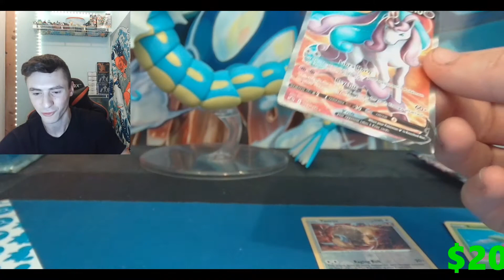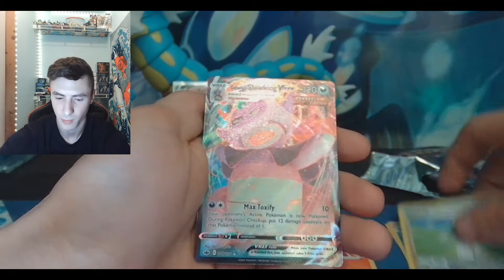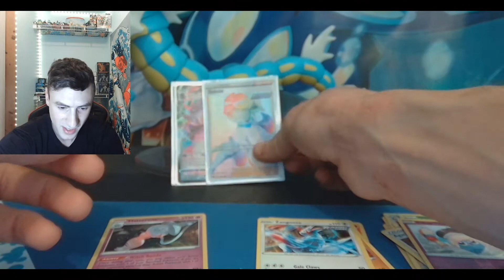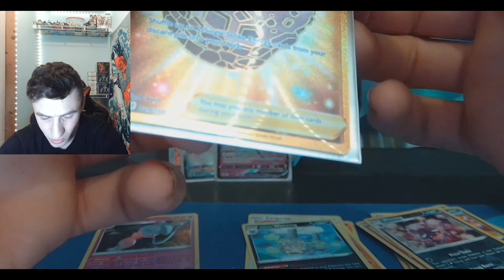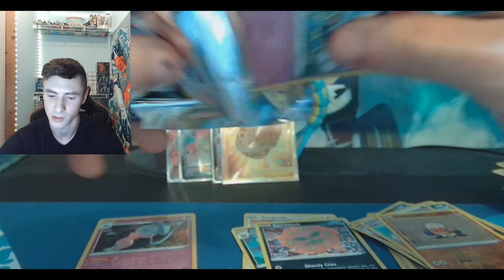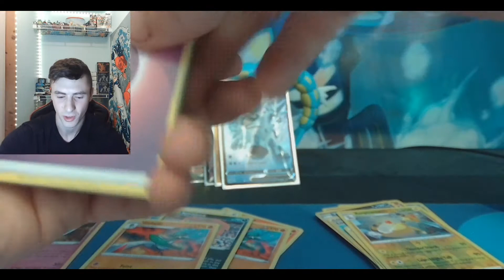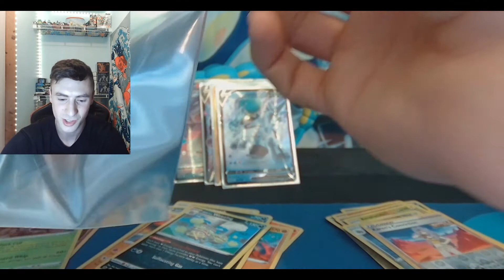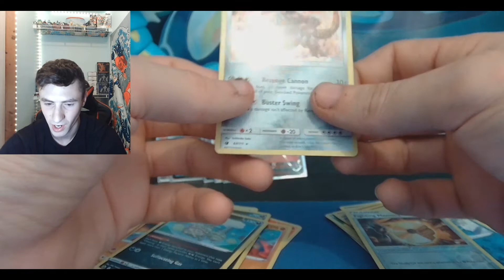Opening sword and shield chilling reign packs.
Opening sword and shield chilling reign packs pokemon cards opening! Hunting for moltres in this pokemon cards openingof sword and shield chilling reign!

Contact lakeofrage!

I'm Dustin (LakeOfRage). On this channel I do the best pokemon cards openings! I open packs trying to find some of the rarest pokemon cards in the world while opening the new sets and vintage sets as well!